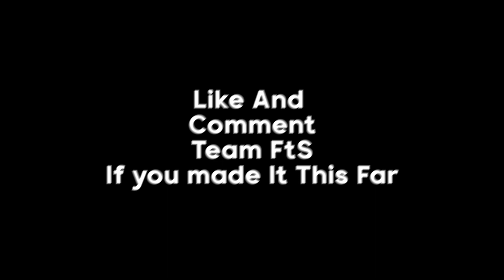I Love Freaks Fortnite Montage Ft: FtSpower